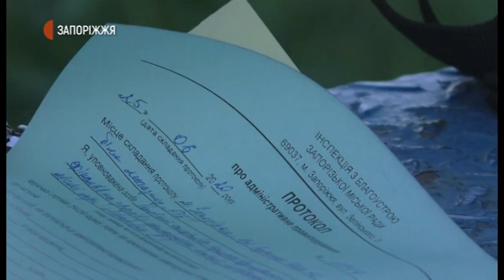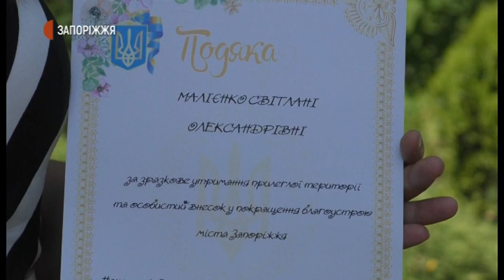Новини - Боротьба з карантинними рослинами - 25.06.2020.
Виконання заходів із покосу бур’янів та карантинних рослин підприємцями перевірили інспектори з благоустрою Запорізької міської ради. У Хортицькому районі Запоріжжя проінспектували територію довкіл трьох об’єктів різних форм власності і зафіксували порушення правил благоустрою.